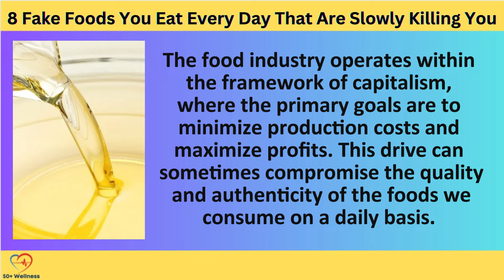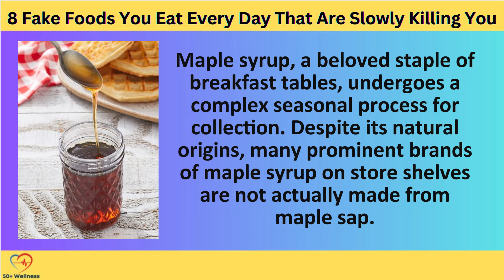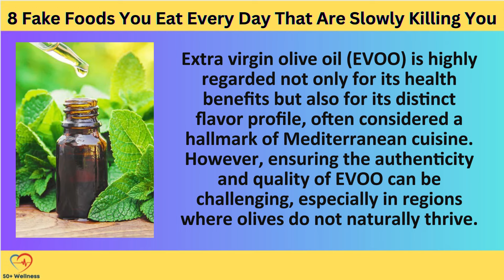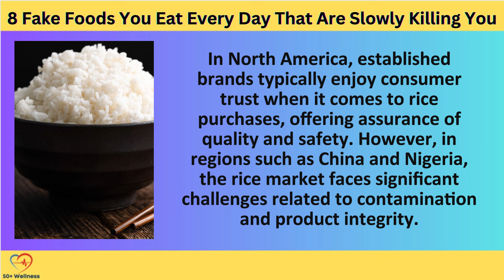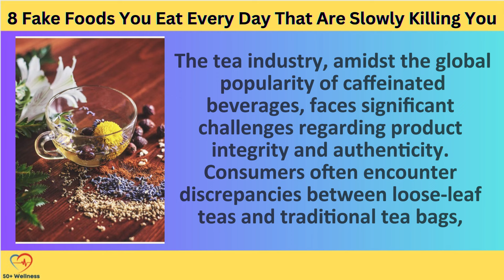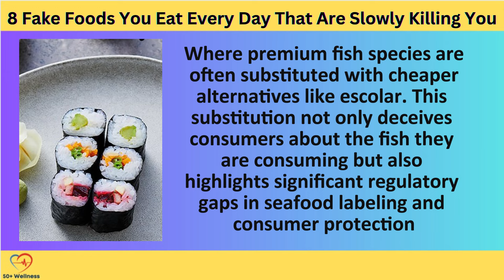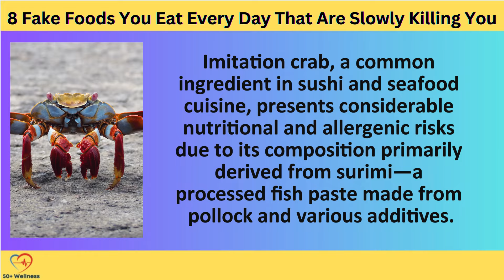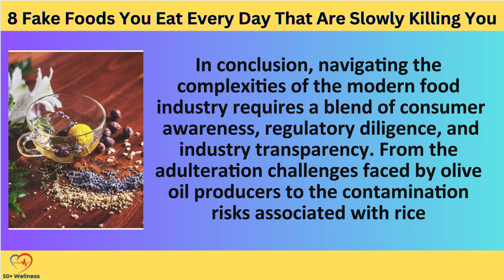8 Fake Foods You Eat Every Day That Are Slowly Killing You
Most of us know that those mass-produced foods we buy every week might not be completely organic. In fact, the food industry now labels their organic food with helpful little green stickers. What does that say about the things we consume?

Summary:
8. Maple Syrup - Most big brand maple syrups are actually not made of maple syrup at all. A quick look at the ingredients on the bottle will show you that it's 100% high fructose corn syrup and caramel coloring.

7. Olive oil - Most of the time, the EVOO you see in the stores is diluted with peanut or soybean oil.

6. Rice - Recent reports have shown that contaminated rice has been making the rounds in China and Nigeria, promoting health concerns in the population.

5. Powdered instant coffee - According to Larry Olmsted, a food writer, some common ingredients found blending in with the coffee powder includes "cereals, caramel, parchment, starch, malt, and figs."

4. Tea - Research has found that some manufacturers added sawdust and non-tea leaves to maximize profit.

3. Sushi - A study by environmental group Oceana found that 94% of tuna used in sushi in New York City restaurants wasn't tuna. Instead, it was found to be a type of fish called escolar. The study, which was completed in 2013, found that there are 4 types of sushi you should be weary about ordering. These include: wild salmon, Alaskan or Pacific Salmon, White tuna, and red snapper.

2. Crab - Business Insider states that imitation crab is not as nutritious as real crab, and that the main ingredient in imitation crab is a type of fish paste which is called surimi. Surimi is made from pollock fish with added flavors like egg white, starch, sugar, and crab flavoring.

1. Wasabi - Because the original ingredient in wasabi is so expensive and delicate to handle, it's most likely that the wasabi you're eating at a restaurant is a mix of horseradish, mustard flour and green dye.